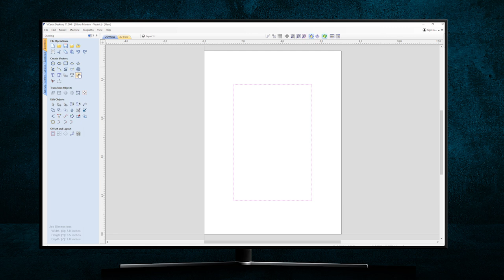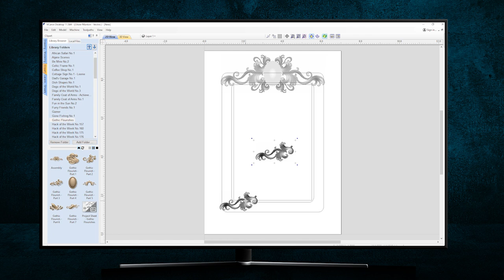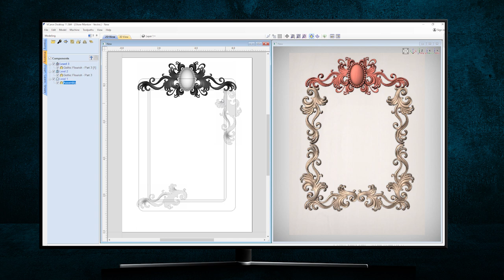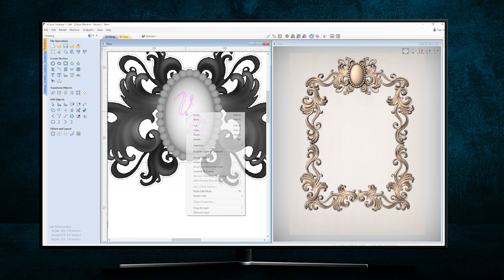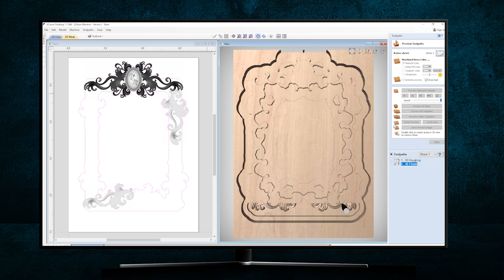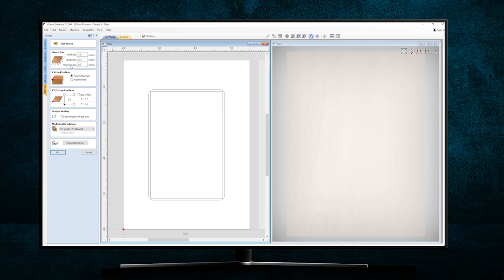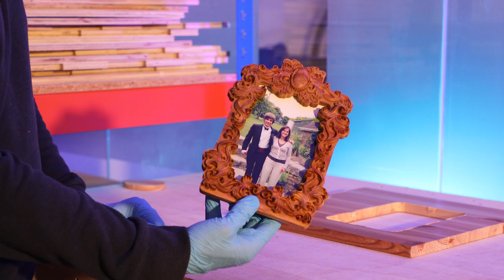Creating Gothic Flourish Picture Frame | Getting You Started | CNC Clipart Model Project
Are you looking to turn your humble home décor into eye catching statement art? In this video we will show you how easy it is to create flamboyant projects using these fabulously detailed models from Design & Make!

Our brand new Gothic Flourishes model project will help you add a touch of grandeur to your gift boxes, frames, plaques and other decorative accessories. Using the gothic leaf flourishes in the assembled project or individual models, create smooth, whimsical shapes and endless sublime patterns to add an air of magic and mystery to your making. We’ve also included a handy hack with this project so you can easily create your own personalized v-carved frame. Head over to Design & Make and add some gothic grandeur to your next CNC project to make your home décor projects more decadent!

If this layout isn’t quite what you had in mind, browse our huge range of flourish models available at the Design & Make store. We can’t wait to see what you come up with!

If this layout isn’t quite what you had in mind, browse our other high-quality flourish models available at the Design & Make store. We can’t wait to see what you come up with!